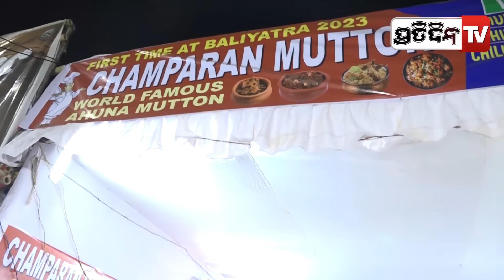ମାଟି ହାଣ୍ଡିରେ ଫୁଟୁଛି ଚମ୍ପାରନ ମଟନ, କେବଳ ମାଂସ ଓଜନ ହବ ଝୋଳ ନୁହେଁ ! Cuttack Balijatra